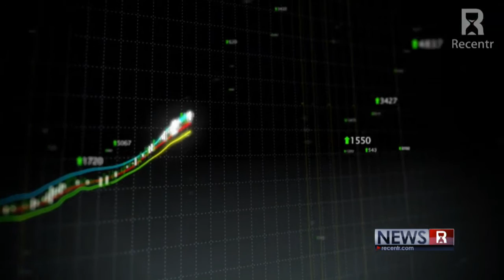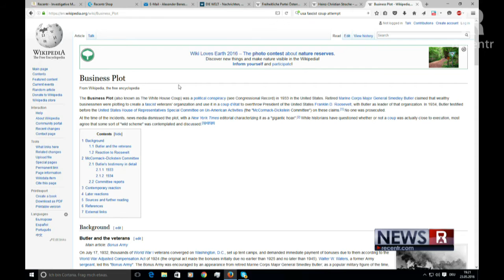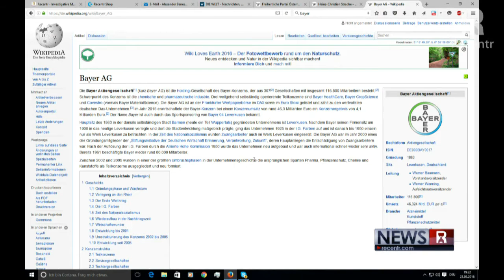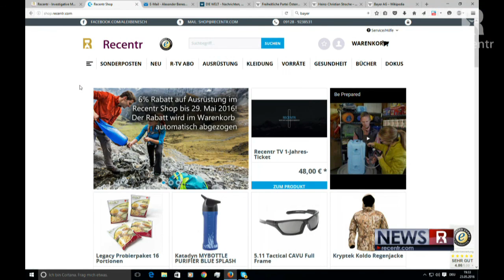Das Establishment Und Der Anarchokapitalismus!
William Volker, der Vater der libertären Bewegung und seine Affinität zum Establishment.

Sind die Anarchokapitalisten unterwandert? Indoktriniert?
Wurden sie Alle betrogen?